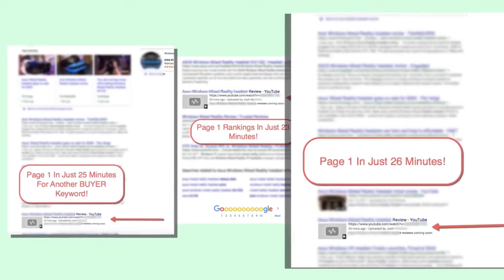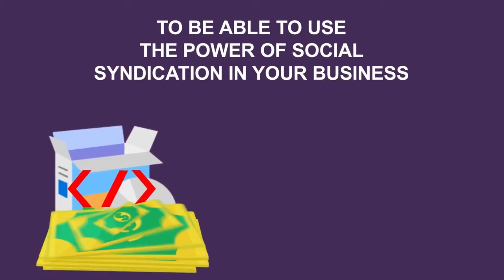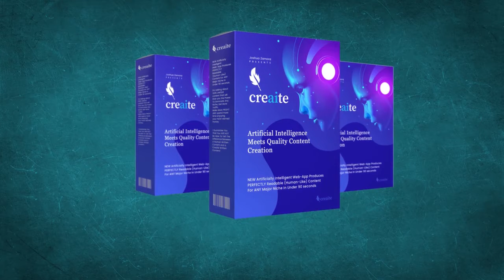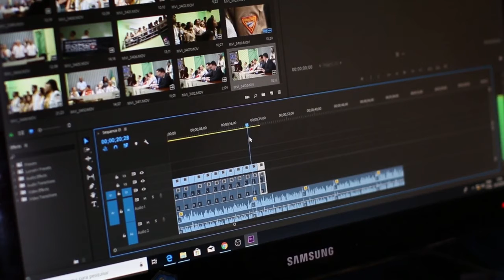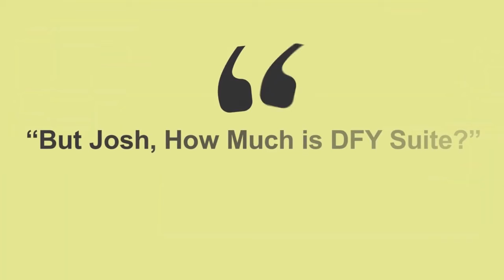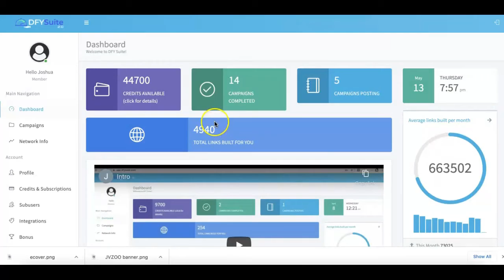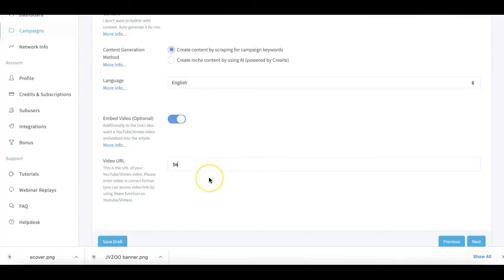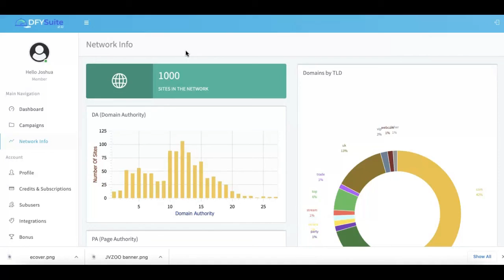DFY Suite 3 0 Review and DEMO - Done For You Backlink Building System To Rank Videos & Niche Sites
What is DFY Suite 3.0 software?
DFY Suite 3.0 is the first ever software to reduce the work of SEO professionals for your backlinking process. This software can generate and deliver targeted customers
It is Done-For-You System that can generate a lot of traffic by creating social syndication across various websites.
You don't need to be a professional in search engine optimization. This software also provides all training related to using the software.
Anyone using the software can rank their keyword at the top of Google, be it their blog, website, video.
This software also comes with the ai content creation tool. It means that the software can automatically generate millions of content with the use of artificial intelligence